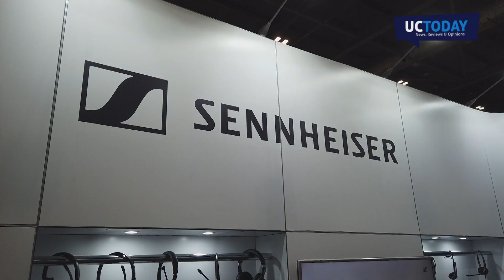Talkdesk's "Spectacular Pace of Innovation"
A video interview with Talkdesk where we discuss its rapid feature development.

Talkdesk join us in this video to review their technological development and discuss some of the platform's latest new features.

UC Today attended Call and Contact Centre Expo 2019, one of the UK's biggest communication and customer experience focused events, to bring you interviews with all the industry's biggest names.

Presenter Patrick is joined by Teon Rosandic, VP for EMEA from Talkdesk.

Teon tells Patrick about his experiences of Call and Contact centre Expo 2019 so far. Teon explains that this a great event for Talkdesk and they have been able to discuss some really interesting and innovative projects with potential new customers. Patrick asks Teon how Talkdesk is progressing in the European market place. With its practical use of artificial intelligence tools Talkdesk are able to offer a different proposition to customers and this is boosting growth.

One of the main areas that excites Teon is the pace of innovation that Talkdesk is achieving. Rapid development and deployment of new features is a major factor in its proposition to customers. Teon explains that practical application of AI tools is vital and he gives Patrick some examples of how they are providing those to their customers.

Finally Patrick asks Teon what the main focus is for Talkdesk at the Call and Contact Centre Expo. Gaining Traction and recognition in the European market is key to enable Talkdesk to continue its growth.

Watch at your desk, whilst on your commute, or on the sun lounger, UC Today provides bite size videos, bringing you all of the latest communication and collaboration news.

Rate, review, share on YouTube and join the conversation on LinkedIn, Twitter and email.

Presenter Patrick Watson and Teon Rosandic from Talkdesk.